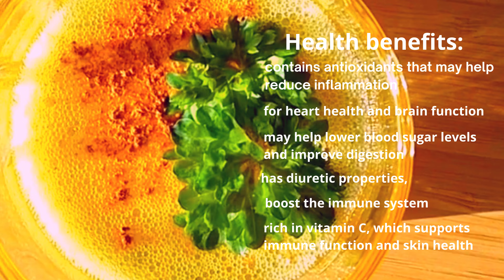Magic drink I Loose weight I Glowing skin I Better feeling I Happier life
Exellent prescription how to make a great drink to wake up your metabolism  better. Easy and cheap to make, anybody can do this.

Try to find your own way to live your life! Peace and Love